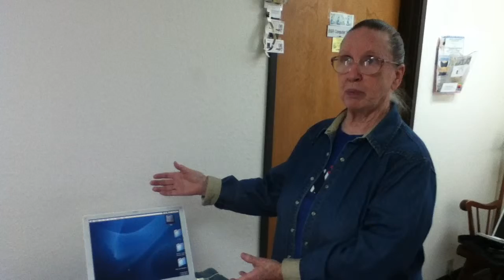Noreen's iBook G4 needed checking out and a tune up. Performance improved!